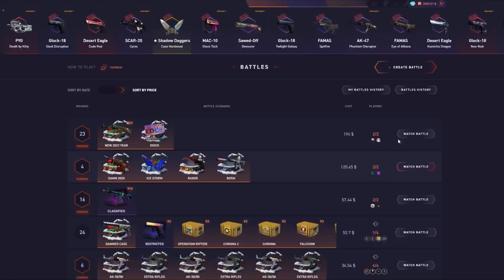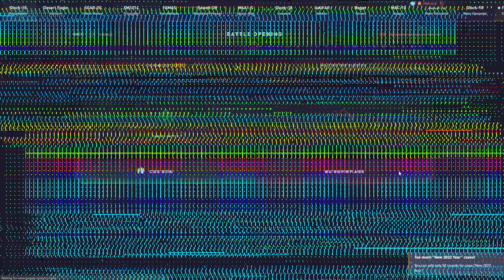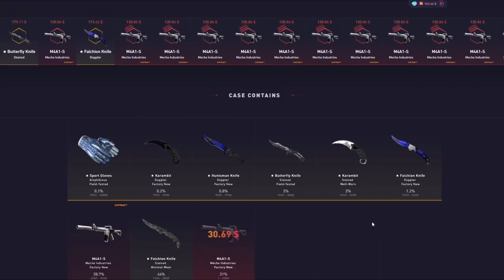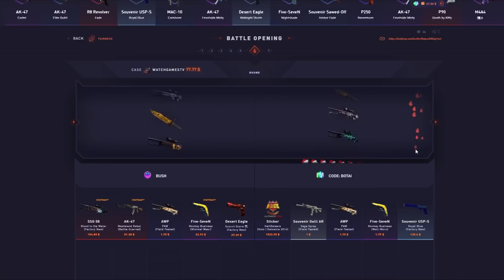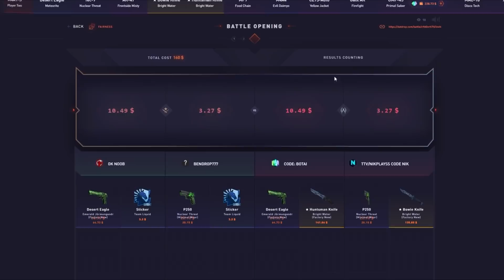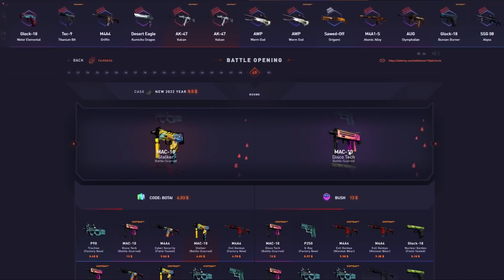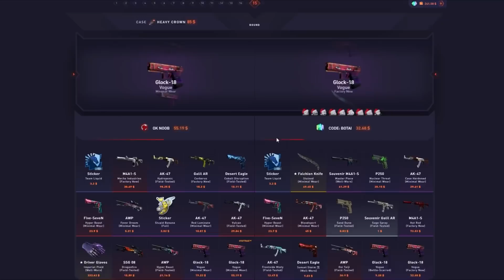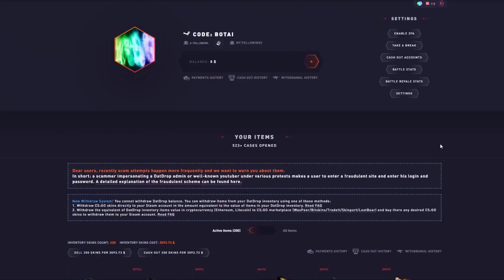THE $5 DLORE!? (Biggest cashout on Datdrop!)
Checking out the Christmas content on Datdrop!